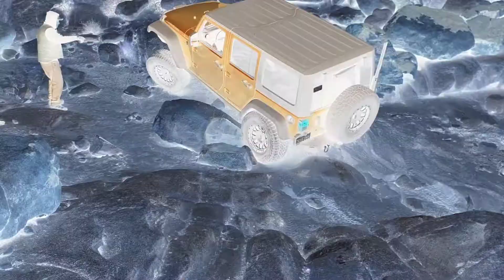Cougar Buttes / Full video coming Soon